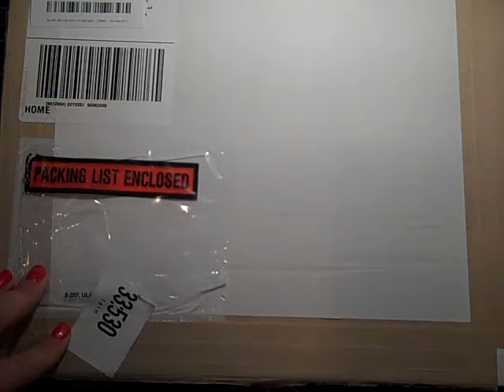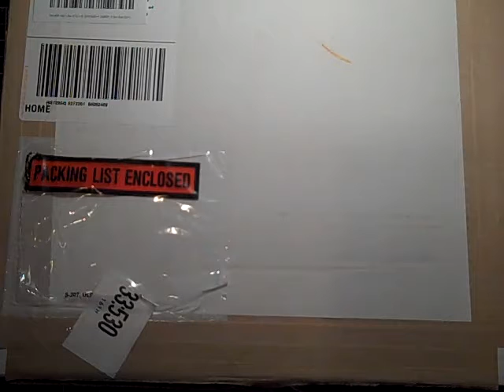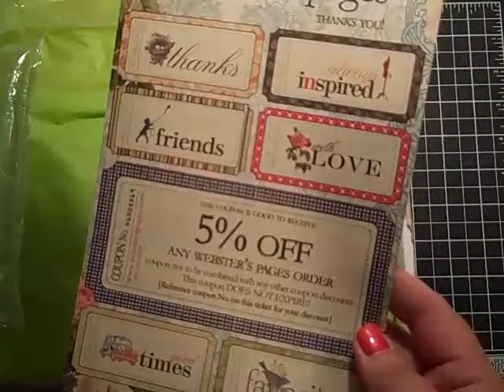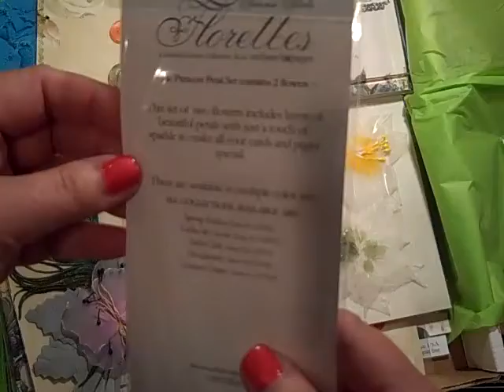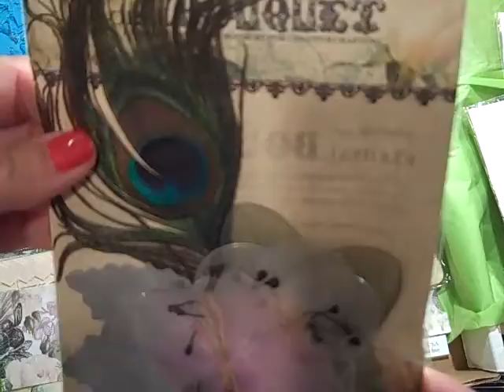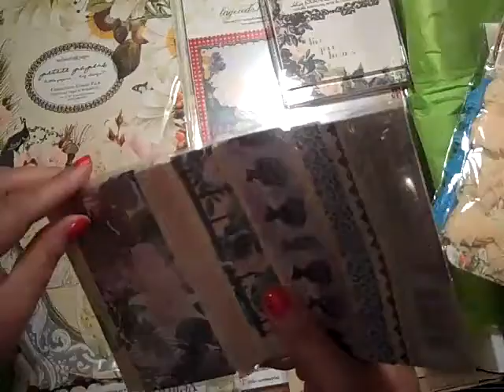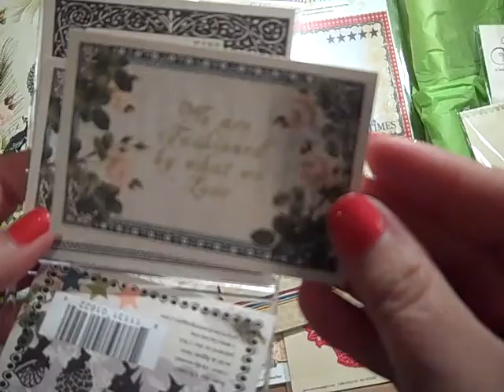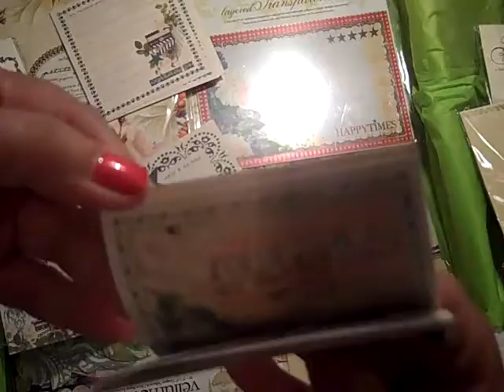Episode # #235 Thank You Maureen! (Pt. 1)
Please check out Maureens channel & show her some love! search for: maureencmathis... I know she will be glad you stopped by to visit...